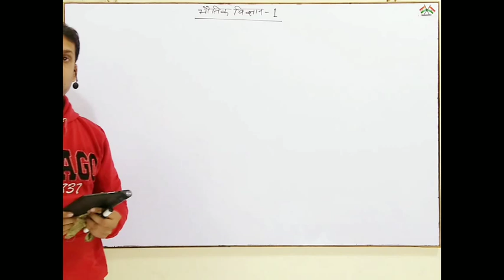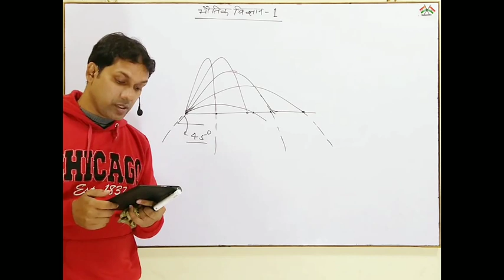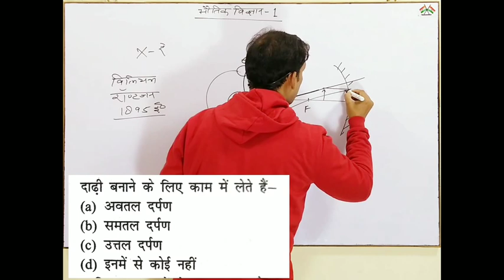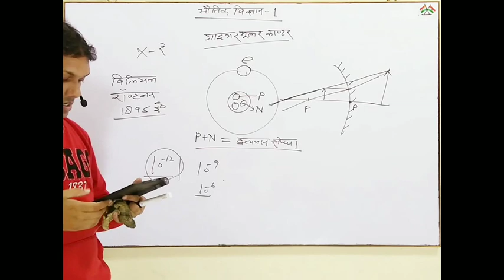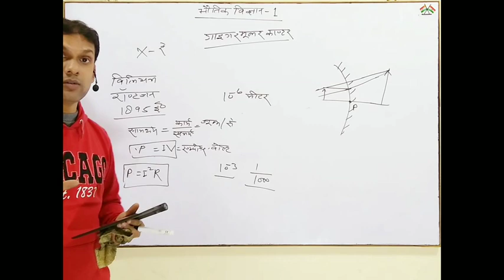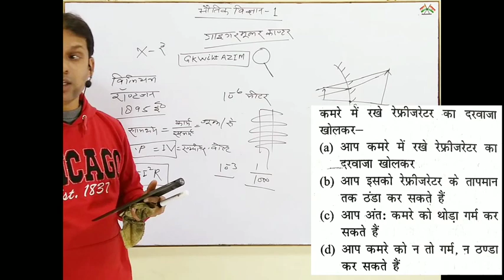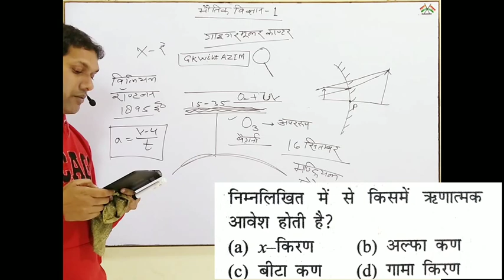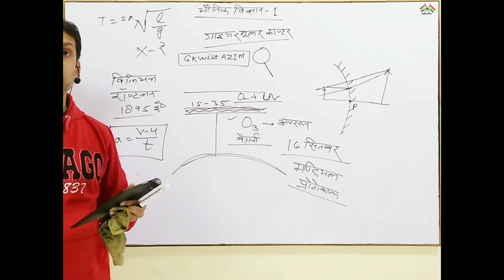PhysicsMCQfor RRB EXAM|Railway Group D question Paper|NTPC EXAM 2019|By GK WITH AZIM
Hi

students Aaj ki is video me PhysicsMCQfor RRB EXAM|Railway Group D question Paper|NTPC EXAM 2019|ke bare me bataya gya hai ummeed hai ki aap ye video bahut pasand aayegi.

YOUR QUERIES-

Physics mcq NTPC EXAM 2019
Physics for NTPC exam 2019
भौतिक विज्ञान
रेलवे ग्रुप डी से सम्बंधित आंकिक प्रश्न
रेलवे एनटीपीसी से सम्बंधित आंकिक प्रश्न
Numerical for RRB Exam
physics Question pepar-3
Physics